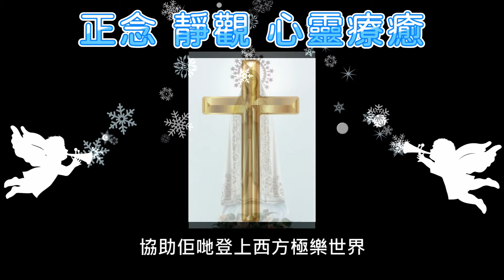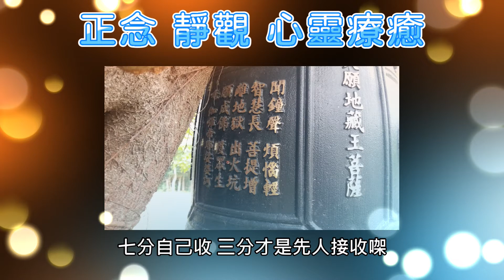‹正念靜觀 亡者升天›1. 得人因果千年記，金仔教你自家協助往生者，到達天國。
要 逝者 隨順萬 緣 ，接受自己已經 離開人世 ?! /仍然滯留 凡間 為孤 ?!
去請 師傅 超度 引度 ，原來都唔及你以自己與亡者親切之関係，而所做出來的強大成果！